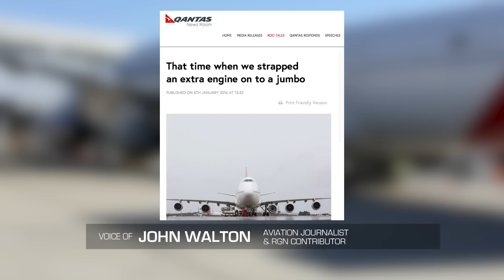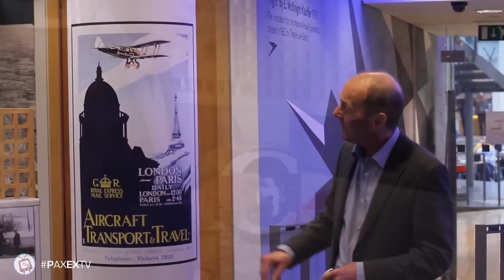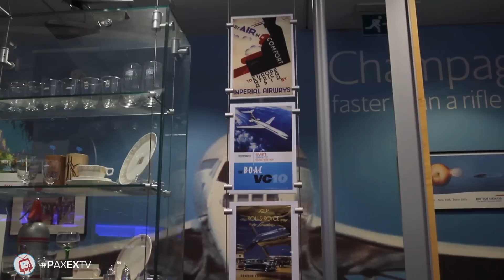New day dawns for global satellite inflight Internet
Airline passengers flying busy North Atlantic routes are in line to benefit from the successful launch of Intelsat 29e, a High Throughput Satellite that will support faster inflight Internet. In this episode, we look at which carriers will likely see service improvements first, and highlight how Inmarsat is gearing up to make its near global satellite constellation, Global Xpress, available to airlines once the requisite antenna hardware certifications are secured.

Host: Mary Kirby @runwaygirl
Producer: Maryann Simson @jetwayMJ
Field correspondent: John Walton @thatjohn, Maryann Simson @jetwayMJ